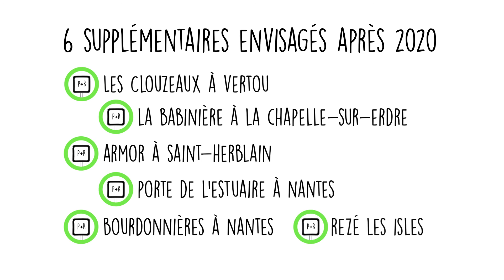Demain, des nouveaux parcs relais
Nantes Métropole: une nouvelle ambition pour les transports publics
Nouvelles lignes de tramway, prolongement du busway au-delà du périphérique, nouveaux parkings relais… Johanna Rolland a annoncé ce mardi des “choix volontaristes” pour développer le réseau de transports sur la métropole et contribuer à la transition énergétique.